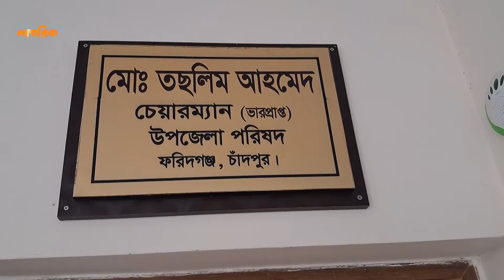হাতহীন দেলোয়ারের সংগ্রামী জীবন | Nagorik TV Special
NAGORIK TV
Address: Kha-53, Nikunja-2, Dhaka-1229